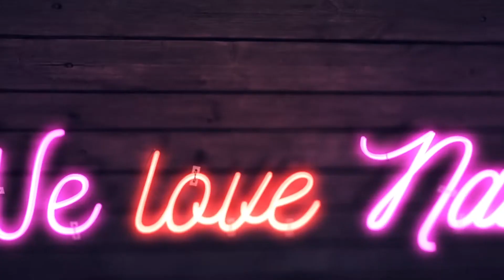💅💅 Blur Effect 💅💅 :: Cute Monster :: Nailart by Natalia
Zdobienia Blur Effect podbiły serca wielu stylistek paznokci na świecie! Ty też możesz się w nich zakochać. Namaluj razem ze mną uroczego, pastelowego potworka. Wystarczy, że chwycisz za pędzel. Bierzmy się więc do roboty ;)

♥♥ SNAP: nailart.natalia ♥♥

PONADTO:
► Lampa DUAL LED 48W